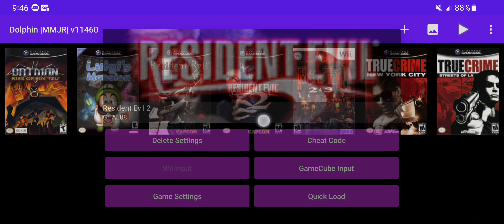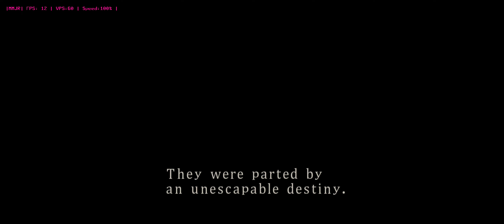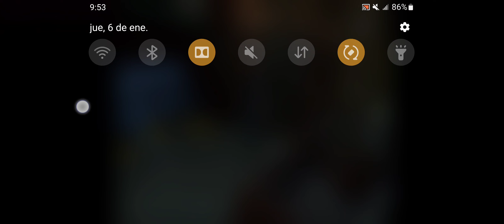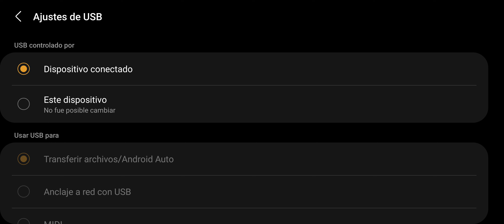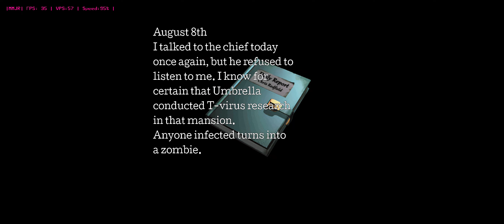Resident Evil 2 HD Project | Android 4K Settings | Snapdragon 888 Gameplay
- Se usaron las configuraciones por default, solo la resolución se cambió a 4K.

- The default settings were used, only the resolution was changed to 4K.

Device:
Galaxy S21 Ultra 5G
Snapdragon 888
12GB RAM
2K+ 120Hz Resolution
Android 12